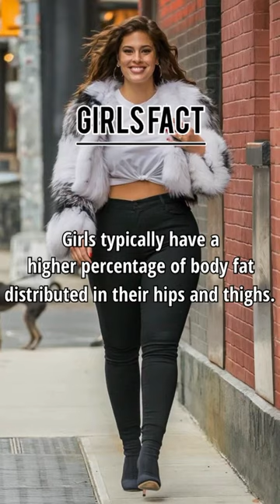🍐 pear shaped 😜😜girl